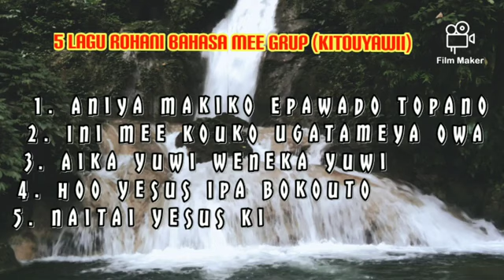𝟓 𝐋𝐚𝐠𝐮 𝐍𝐨𝐧𝐬𝐭𝐨𝐩 𝐑𝐨𝐡𝐚𝐧𝐢 𝐍𝐨𝐬𝐭𝐚𝐥𝐠𝐢𝐚🌿𝐊𝐚𝐫𝐲𝐚 𝐄𝐦𝐚𝐬 𝐏𝐚𝐩𝐮𝐚🌴 Kumpulan lagu papua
𝐁𝐞𝐫𝐮𝐧𝐭𝐮𝐧𝐠𝐥𝐚𝐡 𝐚𝐝𝐚 𝐥𝐚𝐤𝐢-𝐥𝐚𝐤𝐢 & 𝐩𝐞𝐫𝐞𝐦𝐩𝐮𝐚𝐧,
𝐆𝐮𝐧𝐮𝐧𝐠 & 𝐩𝐞𝐬𝐢𝐬𝐢𝐫 𝐩𝐚𝐧𝐭𝐚𝐢 𝐲𝐚𝐧𝐠, 𝐚𝐝𝐚 𝐧𝐢𝐚𝐭𝐧𝐲𝐚
𝐈𝐧𝐠𝐢𝐧 𝐦𝐞𝐧𝐠𝐡𝐢𝐛𝐮𝐫 𝐚𝐧𝐝𝐚 𝐝𝐚𝐥𝐚𝐦 𝐬𝐮𝐤𝐚 𝐦𝐚𝐮𝐩𝐮𝐧
𝐃𝐚𝐥𝐚𝐦 𝐝𝐮𝐤𝐚 𝐘𝐚𝐢𝐭𝐮 ( 𝐃𝐨𝐠𝐢𝐲𝐚𝐢 𝐃𝐞𝐢𝐲𝐚𝐢 𝐏𝐚𝐧𝐢𝐚𝐢
𝐍𝐚𝐛𝐢𝐫𝐞 𝐈𝐧𝐭𝐚𝐧 𝐣𝐚𝐲𝐚 𝐋𝐚𝐧𝐢 𝐣𝐚𝐲𝐚 𝐖𝐚𝐦𝐞𝐧𝐚
𝐍𝐝𝐮𝐠𝐚𝐦𝐚 𝐘𝐚𝐡𝐮𝐤𝐢𝐦𝐨 𝐓𝐢𝐦𝐢𝐤𝐚
𝐃𝐚𝐧 𝐒𝐞𝐤𝐞𝐥𝐢𝐥𝐢𝐧𝐠 𝐏𝐚𝐧𝐭𝐚𝐢 )
𝐒𝐞𝐥𝐚𝐦𝐚𝐭 𝐭𝐢𝐧𝐠𝐤𝐚𝐭𝐤𝐚𝐧 𝐛𝐚𝐤𝐚𝐭𝐧𝐲𝐚
𝐏𝐚𝐫𝐚 𝐏𝐞𝐧𝐠𝐡𝐢𝐛𝐮𝐫 𝐘𝐚𝐧𝐠 𝐇𝐞𝐛𝐚𝐭
𝐃𝐚𝐧 𝐲𝐚𝐧𝐠 𝐦𝐞𝐧𝐝𝐞𝐧𝐠𝐚𝐫𝐤𝐚𝐧
𝐒𝐞𝐥𝐚𝐦𝐚𝐭 𝐌𝐞𝐧𝐝𝐞𝐧𝐠𝐚𝐫𝐤𝐚𝐧 𝐓𝐮𝐡𝐚𝐧 𝐌𝐞𝐦𝐛𝐞𝐫𝐤𝐚𝐭𝐢.

“𝓢𝓪𝔂𝓪 𝓜𝓮𝓻𝓪𝓼𝓪
𝓑𝓪𝓷𝔂𝓪𝓴 𝓓𝓲 𝓣𝓸𝓵𝓸𝓷𝓰  𝓣𝓮𝓰𝓾𝓱," 𝓚𝓪𝓽𝓪 𝓷𝓸𝓼𝓽𝓪𝓵𝓰𝓲𝓪
𝓓𝓲 𝓘𝓻𝓲𝓷𝓰𝓲. 𝓒𝓸𝓶𝓹𝓪𝓷𝔂,
𝓜𝓮𝓻𝓮𝓴𝓪 𝓜𝓮𝓻𝓮𝓴𝓪𝓶 𝓛𝓪𝓰𝓾
𝓓𝓲 𝓹𝓪𝓷𝓽𝓪𝓲 𝓹𝓮𝓰𝓾𝓷𝓾𝓷𝓰𝓪𝓷 𝓡𝓮𝓬𝓸𝓻𝓭.
𝓚𝓪𝓵𝓲 𝓘𝓷𝓲,

𝓜𝓪𝓼𝓪 𝓓𝓮𝓹𝓪𝓷 𝓒𝓮𝓻𝓪𝓱 𝓟𝓾𝓷
𝓜𝓾𝓵𝓪𝓲 𝓣𝓮𝓻𝓵𝓲𝓱𝓪𝓽.
𝓛𝓪𝓰𝓾-𝓛𝓪𝓰𝓾 𝓜𝓮𝓻𝓮𝓴𝓪 𝓟𝓾𝓷
𝓒𝓾𝓴𝓾𝓹 𝓓𝓲 𝓚𝓮𝓷𝓪𝓵
𝓓𝓪𝓷 𝓢𝓮𝓻𝓲𝓷𝓰 𝓓𝓲 𝓟𝓾𝓽𝓪𝓻
𝓓𝓲 𝓡𝓪𝓭𝓲𝓸-𝓡𝓪𝓭𝓲𝓸
𝓢𝓮-𝓹𝓪𝓹𝓾𝓪.

𝓛𝓲𝓻𝓲𝓴𝓷𝔂𝓪 𝓜𝓮𝓷𝓰𝓲𝓼𝓪𝓱𝓴𝓪𝓷 :
𝓢𝓮-𝓞𝓻𝓪𝓷𝓱 𝓵𝓪𝓴𝓲-𝓵𝓪𝓴𝓲
𝓨𝓪𝓷𝓰 𝓹𝓪𝓵𝓲𝓷𝓰 𝓽𝓮𝓻𝓫𝓪𝓲𝓴 𝓭𝓲 𝓭𝓪𝓮𝓻𝓪𝓱 𝓹𝓮𝓰𝓾𝓷𝓾𝓷𝓰𝓪𝓷
𝓢𝓮𝓽𝓮𝓵𝓪𝓱 𝓑𝓪𝓷𝔂𝓪𝓴 𝓜𝓾𝓼𝓲𝓼𝓲
𝓐𝓭𝓪𝓵𝓪𝓱 𝓓𝓾𝓷𝓲𝓪 𝓟𝓮𝓷𝓾𝓱 𝓟𝓮𝓻𝓼𝓪𝓲𝓷𝓰𝓪𝓷.
𝓝𝓪𝓶𝓾𝓷 𝓣𝓲𝓭𝓪𝓴 𝓓𝓮𝓶𝓲𝓴𝓲𝓪𝓷
𝓑𝓪𝓰𝓲 𝓼𝓲𝓪𝓹𝓪𝓹𝓾𝓷 𝓭𝓪𝓹𝓪𝓽 𝓭𝓲 𝓹𝓮𝓻𝓫𝓪𝓻𝓾𝓲.